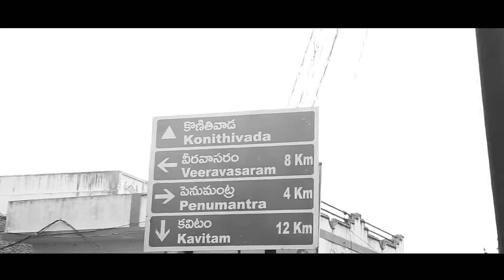westin godavari palla ruchulu